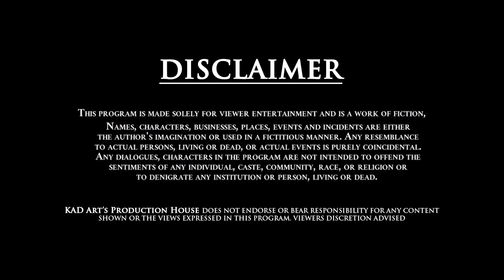The Uncle | Episode 16 | darkstories |Season 1 | KAD Arts | Sudaarsan G